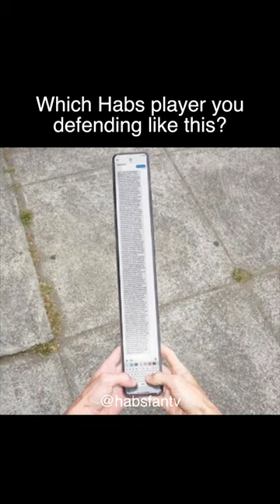The Koivu - Kovalev - Plekanec era was unmatched 🔥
This Habs era has a special place in my heart